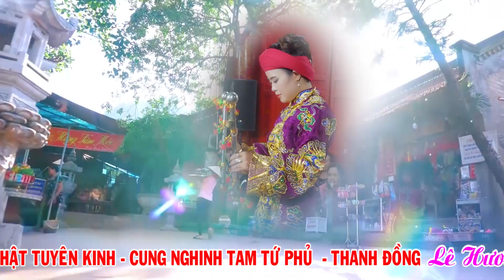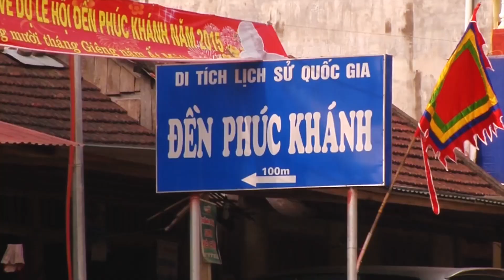Thanh Đồng Lê Hương Hoa loan giá Hoàng Bảy Bảo Hà tại đền Lăng Quan Hoàng Mười 2022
Thanh Đồng Lê Hương Hoa loan giá tại đền Lăng Quan Hoàng Mười 2022
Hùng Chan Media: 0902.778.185